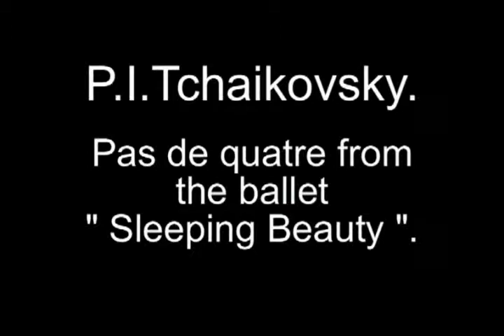Pas De Quatre